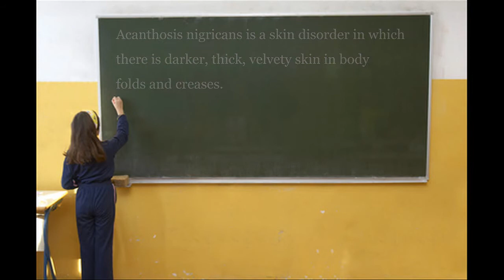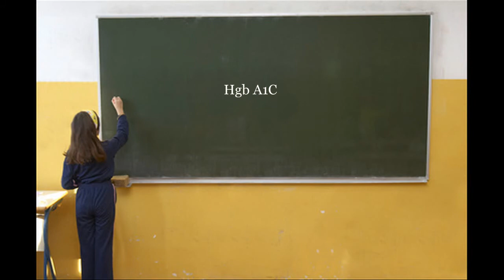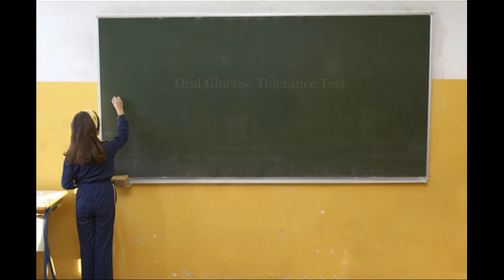Acanthosis Nigricans and Obesity-Related Diabetes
Fellowships: Hospital For Sick Kids, Toronto - Pediatric Nutrtion and Babies Hospital,
Columbia Presbyterian Med Ctr, NY - Pediatric Gastroenterology